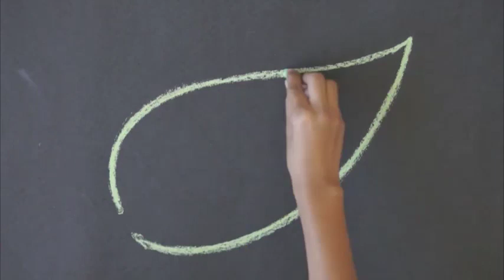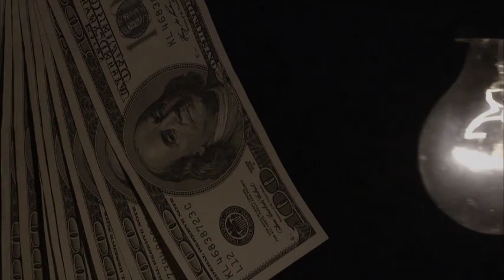GMM_DAY_23_MATI_CONSCIENCE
Yoga Master Manoj Joshi talks about how the ancient secrets of Yoga and Vedanta along with the modern scientific and psychological tools can help us deal with the current COVID-19 pandemic. This is Day - of 30 days of talks delivered extempore on the FaceBook Live platform. Here I have talked about how Truth is such a powerful concept and when we meditate on the Absolute truth of any matter, it helps us to find the sustainable solution. In this difficult time also if we meditate deep, we will find meaningful revelations and new insights would build up that could shape Truth as the New Normal. The related video for Meditation for Manifesting Your True Love For more information about Manoj Joshi please visit his website; Thank You for Subscribing to our Channel and sharing this video. We need you more than ever before. If you have the means please join the wbam family